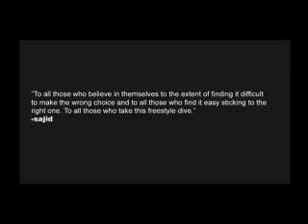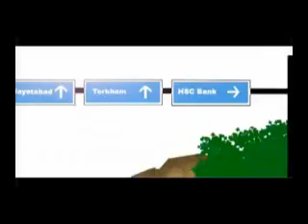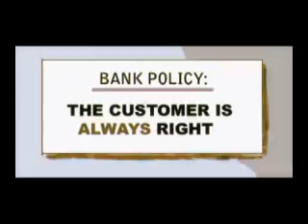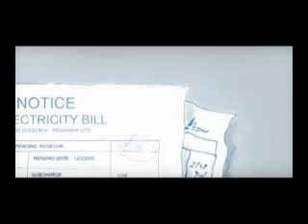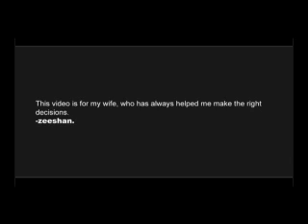freestyle dive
The first animated video of sajid and zeeshan.